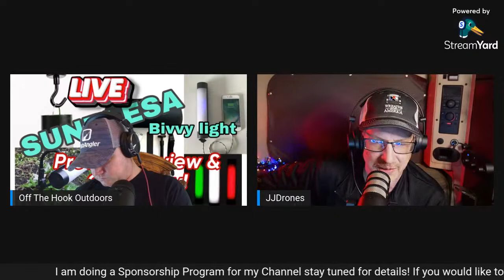Off The Hook 🔴Live🔴 Product Review! SUNBLESA Bivvy Light & Giveaway!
I am doing this product review Live! I’m doing something new on my channel and will be doing Product reviews live so views can com up on panel and ask questions as well as asking questions in the chat.

This Review will be of the SUNBLESA Bivvy Light!

I will also be giving a Bivvy Light away along with a headlamp.

Here is the link to the Bivvy Light if you want to buy one.
Bivvy Light

Link to purchase the Head
 Lamp and get 20%
Use Code 20BVS7R6
Head Lamp

🎥Here are some more of our videos!🎥

👀FIND US 👉👉   @OfftheHookOutdoors99

✅Want to get a $10.00 Credit on your first order of your Channel Stickers?

We link products from our videos below. You do not need to purchase products that we have listed for us to earn a commision, you can go through our link and browse other products to buy. Any purchase made through our link regardless of products purchased qualifies.

💥Any commisions earned through our link will go back into our channel for products and giveaways!

Tree Stand
Tree Ladder
Safety Harness
Bow Holder
Gear hooks
Ten Point Havoc
Crossbow bolts
Sunblesa headlamp
Pull up rope
Wind Checker
HME mini ozone
Tree Unbrella
Cover Scent waffers
Scent free spray
Scent elimination system
Deer calling system
Wyndscent cartridge
Wyndscent Mini
Mock scrape kit
Scrape Dripper
Rubber boots
Hunting clothing jacket
Hunting clothing bibs
Scent Crusher locker
Scent blocker gloves
Scent lok socks
Scent lok face mask
Scent blocker hat
Scent lok base layer pants
Scent lok base layer shirt
Heated vest
Thermocell heated Insoles
GoPro 10
Action camera mount
iPhone 12 Pro Max
Phone Bracket
Scope Clamp